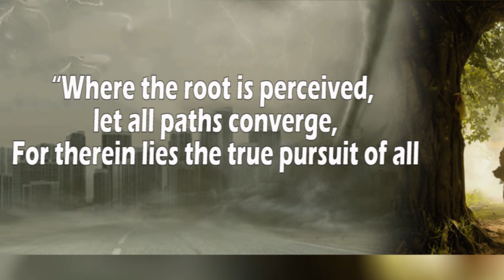27th Sunday: RELATIONSHIP INTACT, by Rev Fr Benny Grigoriose Koottanal MSFS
Year B:
Gen 2/18-24;
Heb 2/9-11;
Mk 10/2-12